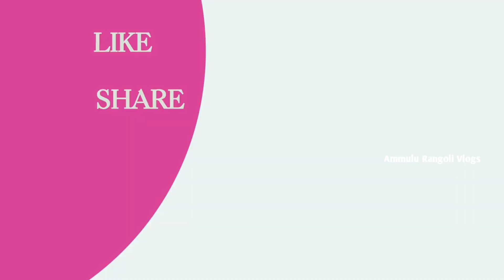Spring Mattress లో Use చేసే Spring నీ ఎలా Attach చేస్తారో చూడండి||Spring manufacturing factory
Mattress manufacturing factory in telugu

Address
Peddada Manufacturers Pvt Ltd
Bharati Mattress
Plot No:204,
Phase 5,
Navodaya Colony
IDA Cherlappally
Hyderabad, Telangana
Pin 500051